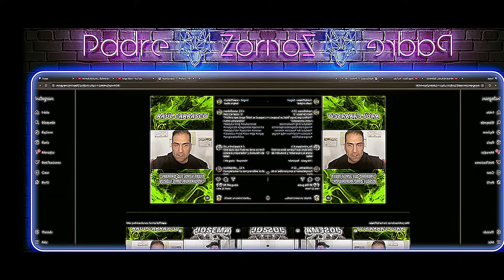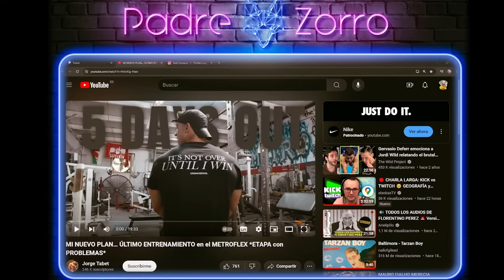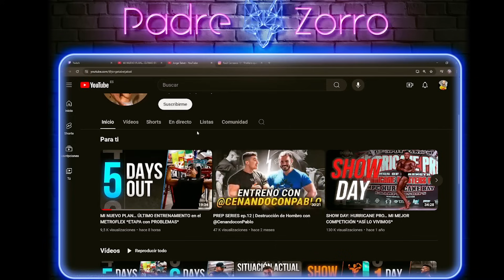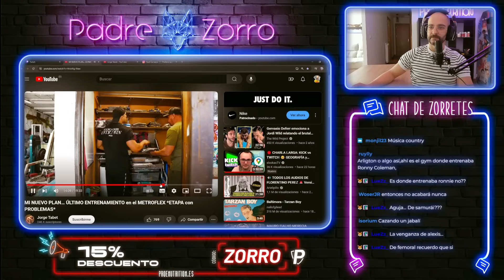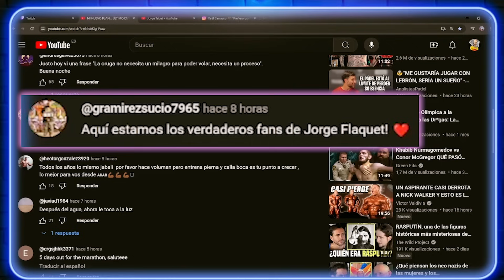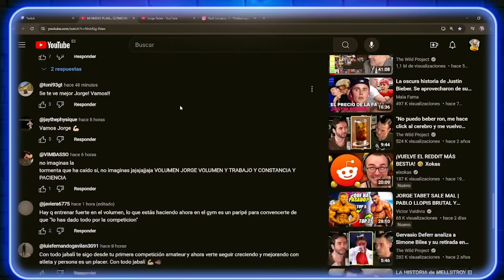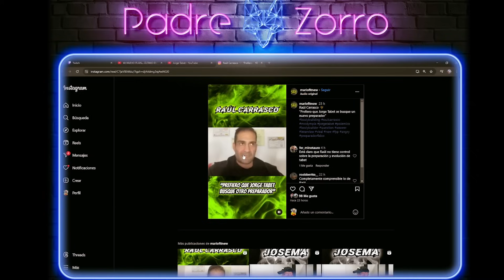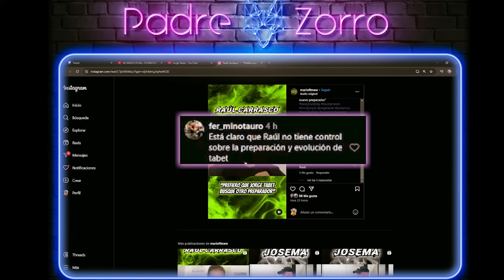TABET rumbo al ¿DESASTRE TOTAL?